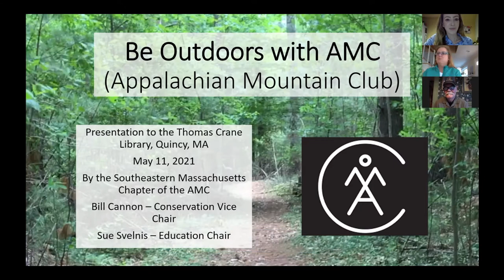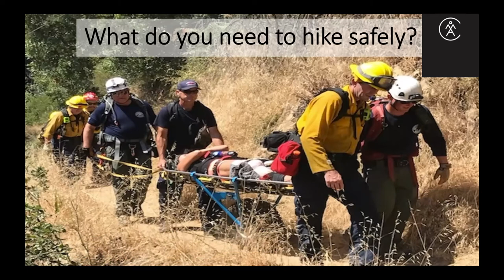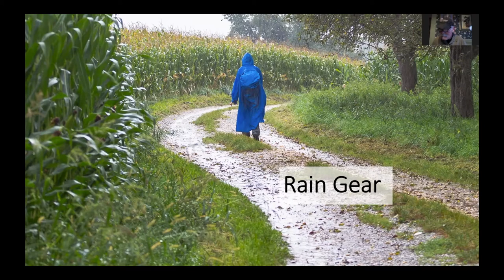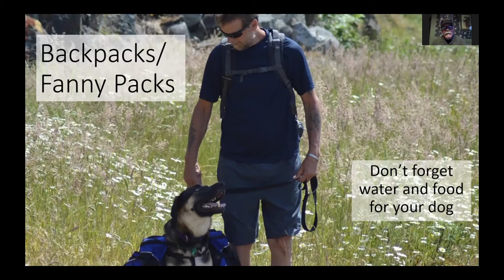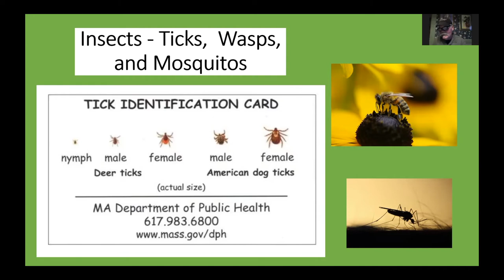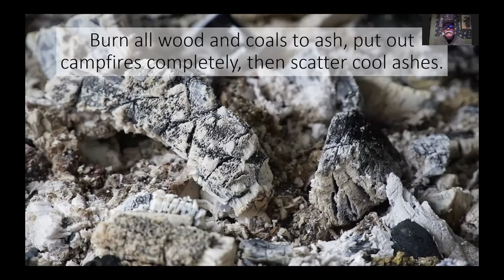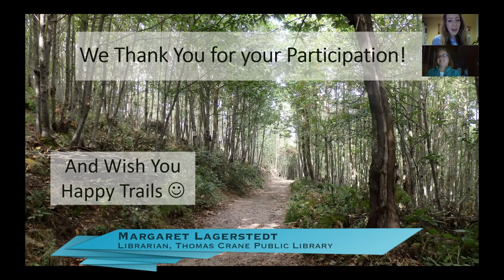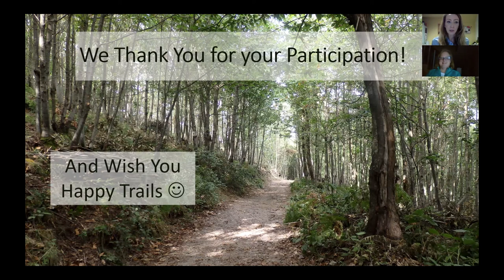Thomas Crane Public Library Presents: Be Outdoors with the Appalachian Mountain Club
Join the Appalachian Mountain Club's Bill Cannon and Sue Svelnis as they introduce you to the wonderful world of hiking!